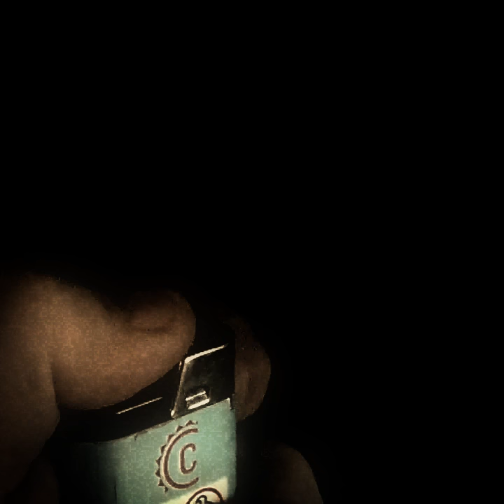Slow motion with Xperia XZ2 Compact 2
Another test with Xperia XZ2 Compact's super slow motion feature. Slowed down by 4 and added some filters in After Effects.